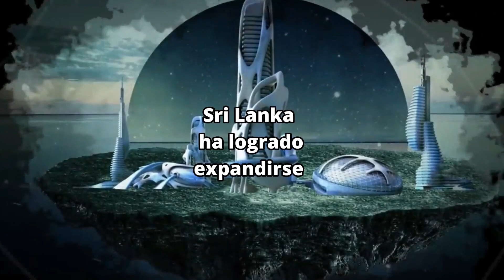CHINA Sorprende al Mundo Con Una NUEVA CIUDAD FUTURISTA en Medio del Océano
Descubre en nuestro emocionante video de YouTube cómo China ha dejado al mundo atónito con la creación de una increíble nueva ciudad futurista en medio del océano. Adéntrate en este impresionante proyecto arquitectónico y sumérgete en las maravillas de esta ciudad flotante. Exploraremos su diseño vanguardista, la sostenibilidad y las tecnologías innovadoras que la hacen única en su clase. Acompáñanos en este viaje para descubrir cómo China ha logrado llevar la civilización al corazón del mar y cómo esta ciudad futurista está redefiniendo los límites de la urbanización. ¡No te pierdas la oportunidad de presenciar el futuro hoy mismo en esta increíble ciudad flotante de China!

Pásate a ver nuestros mejores videos
USA dónde queda? CHINA HACE MILLONARIA INVERSIÓN EN LA CONSTRUCCIÓN DEL CANAL DE NICARAGUA

LUGARES FANTÁSTICOS, el destino definitivo para explorar las maravillas de la ingeniería china! Sumérgete en un mundo de tecnología e innovación, diseño y proezas que te dejarán sin aliento. Descubre cómo China ha revolucionado la industria con su impresionante enfoque en la ingeniería de vanguardia. Desde rascacielos imponentes hasta puentes emblemáticos, te llevaremos en un emocionante viaje a través de las obras maestras arquitectónicas más destacadas de China.

CHINA no es solamente, cómo comprar en línea y aprovechar las mejores ofertas en plataformas como Vimeo, AliExpress, Alibaba, Didi y OLX123. Es más que solamente hacer compras inteligentes en Internet o descubrir tiendas en línea chinas que ofrecen productos de calidad a precios increíbles. También es diversión y turismo, tienen cruceros por el Caribe de Royal Caribbean que conectan con CHINA y Asia.

China realiza obras de inversión social, además de invertir en ladrillos y explorar oportunidades de inversión en oro. No todo es aprender sobre las ventajas de comprar en la tienda online china más barata o disfrutar de productos de China Wok, Banggood China y otras tiendas en línea chinas populares!

En nuestro canal, encontrarás contenido informativo sobre China, su historia, cultura y lugares de interés, ¡incluso tendremos videos sobre el famoso Circo Chino y los autos chinos Chery! También te proporcionaremos datos interesantes sobre China en Wikipedia.

¡Únete a nuestra comunidad de entusiastas de la ingeniería china y descubre el fascinante mundo que este país tiene para ofrecer! Bienvenido a la experiencia definitiva de la ingeniería china y la cultura oriental en nuestro canal de ads YouTube, tu guía en línea para explorar las maravillas de China y más allá.